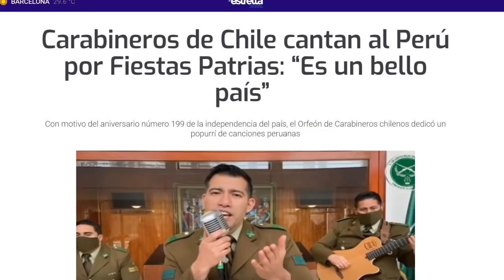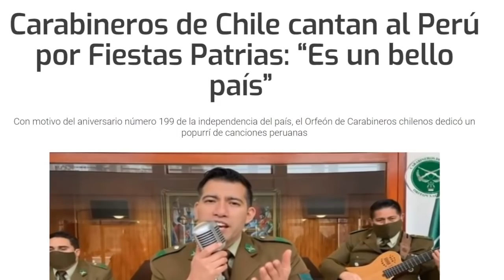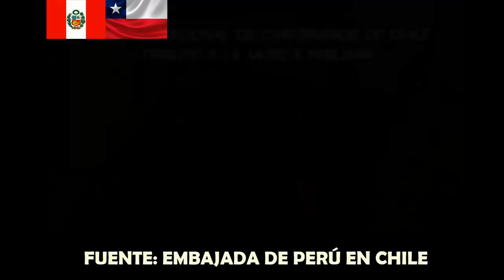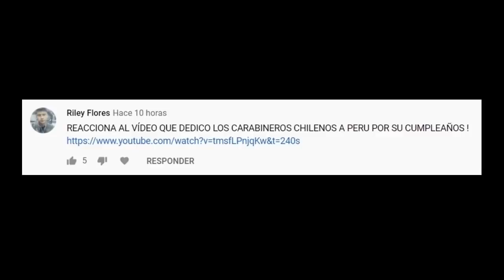Prensa Peruana emocionada con la canción de los carabineros de Chile